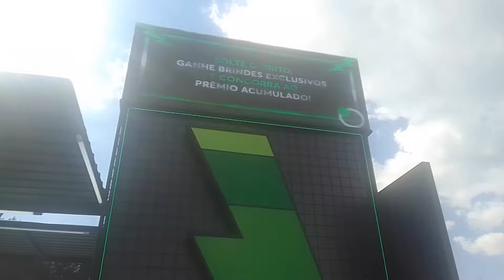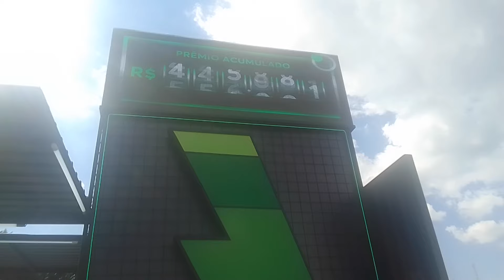Brunno Mariante - Summer Breeze 2024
Minha perspectiva de como foi o evento Summer Breeze Brasil 2024.